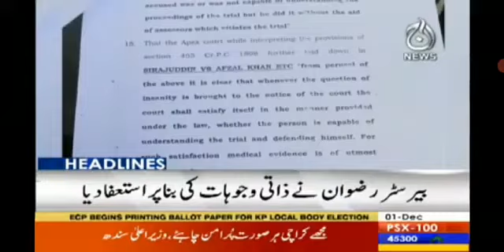Chairman PAC Rana Tanveer Hussain MNA(1)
By Rana Qadir President PML N SMT PP 138